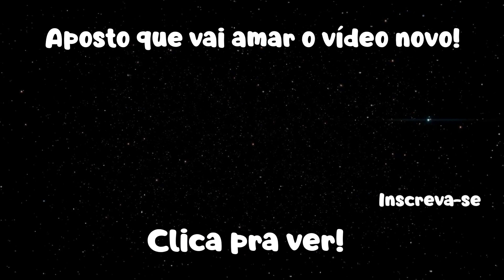IDEIAS DE MODA E CUSTOMIZAÇÃO DE ROUPAS E ACESSORIOS | DIY, TRUQUES, ARTESANATO,COSTURA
Ative as notificações para ser o primeiro a ver os vídeos novos! 🔔😍
Siga todas as contas!